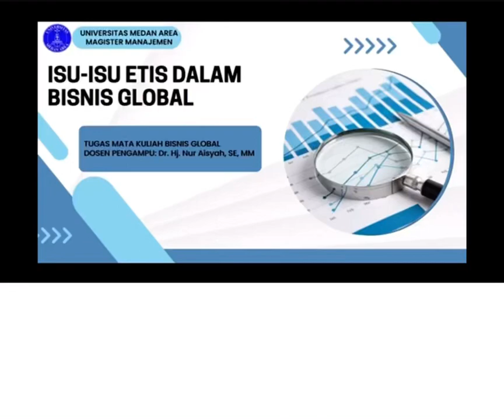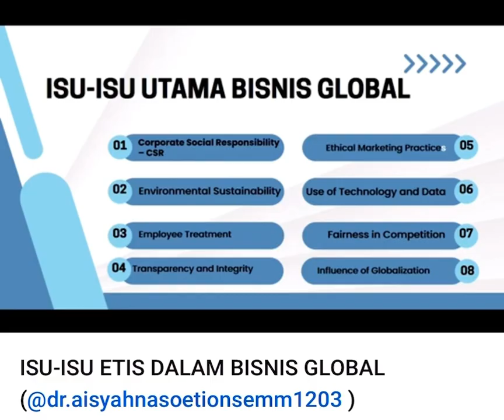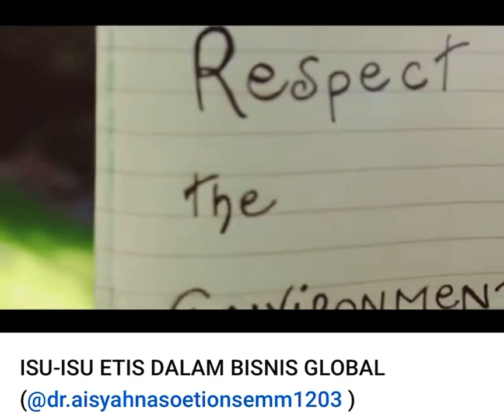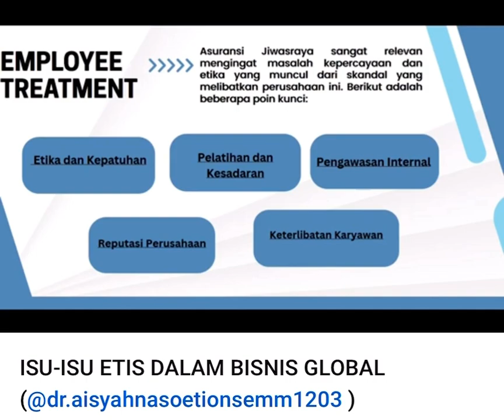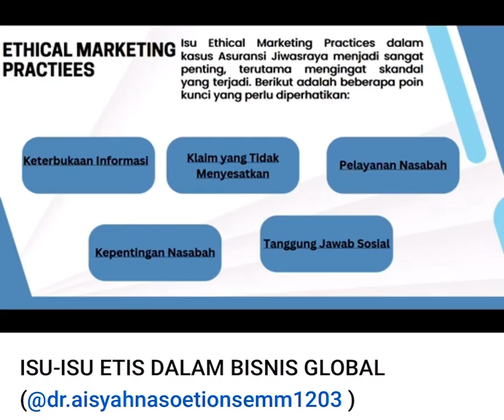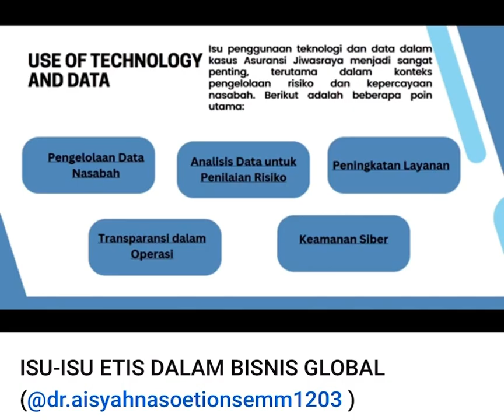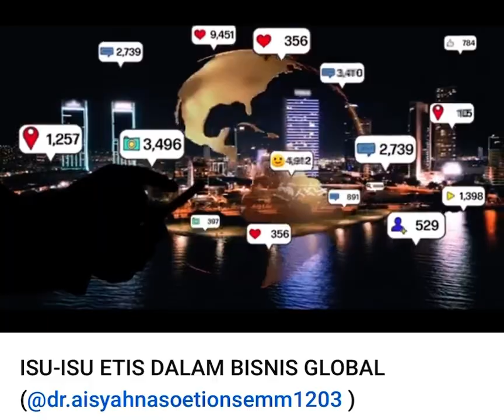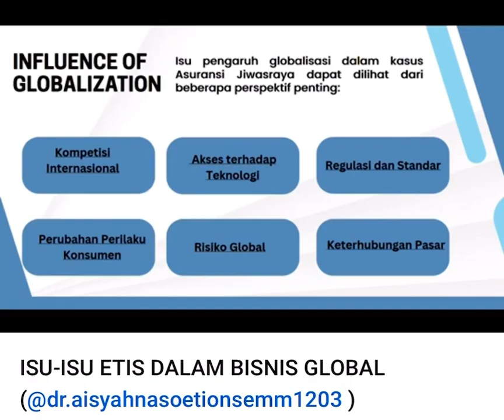TUGAS MAHASISWA MAGISTER MANAJEMEN PASCA SARJANA UMA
Mata kulia BISNIS GLOBAL